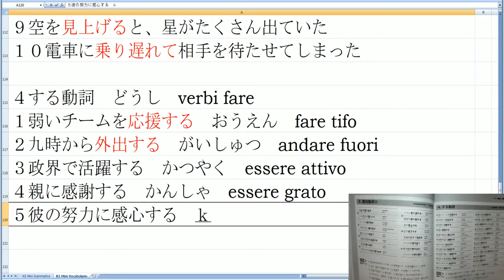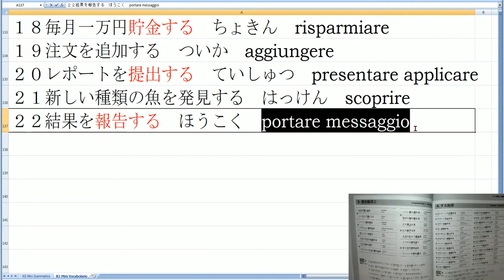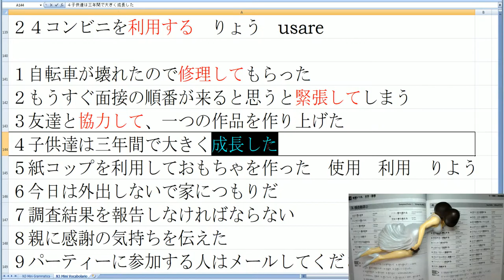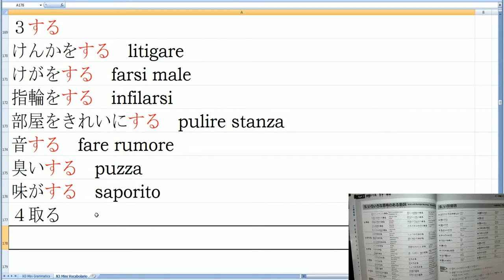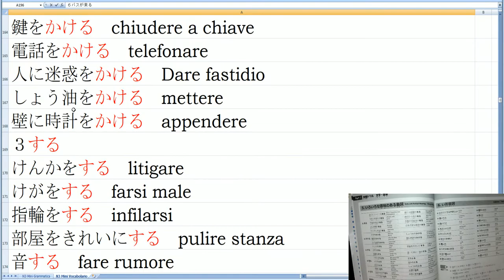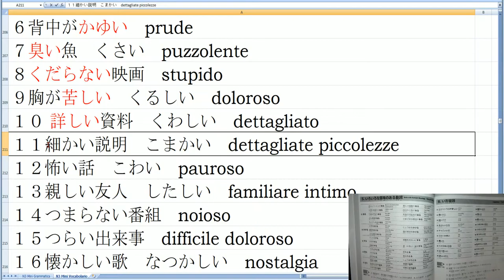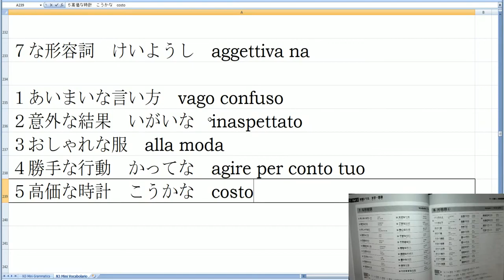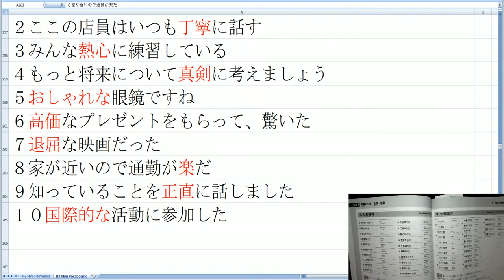Giapponese N3 Mini Corso Grammatica 05 Verbi Fare Aggettivi